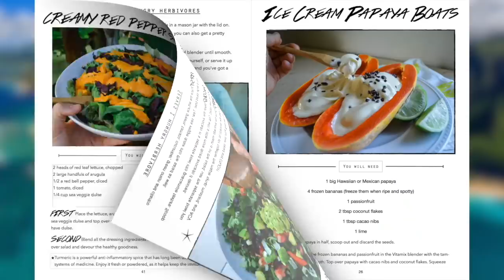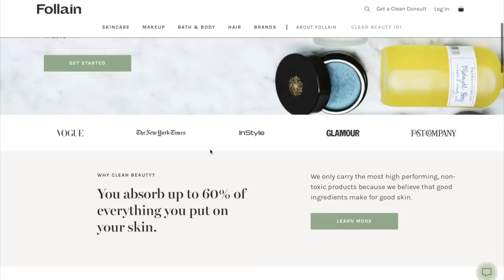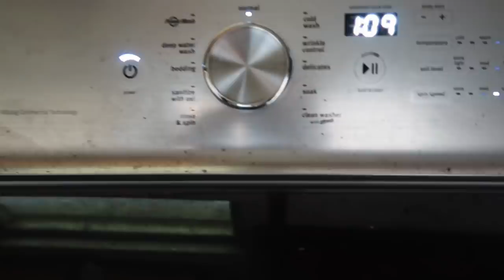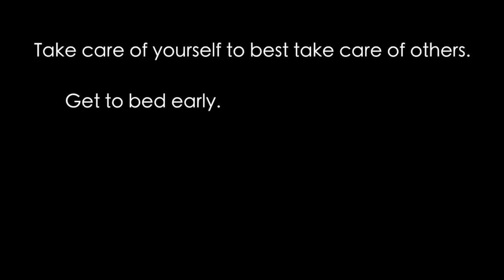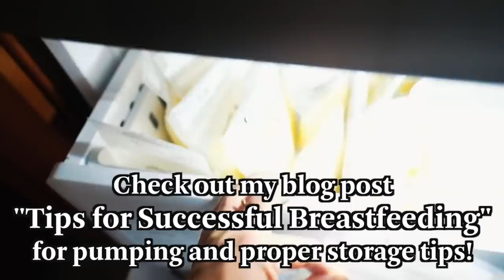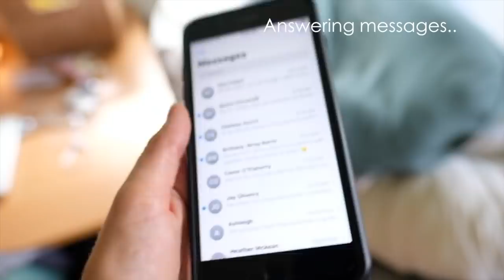MY MORNING ROUTINE // MOM OF 3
Music “Where is the love” Black Eyed Peas Remix Connor Cairns